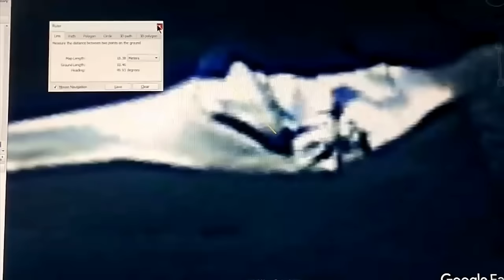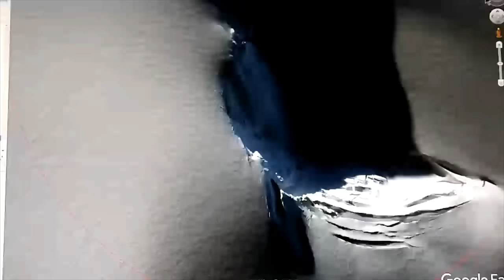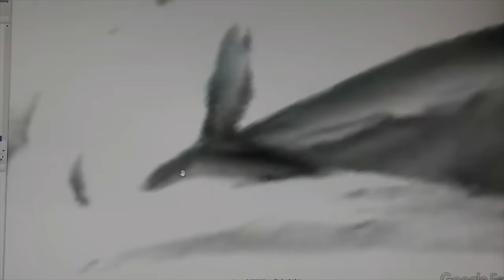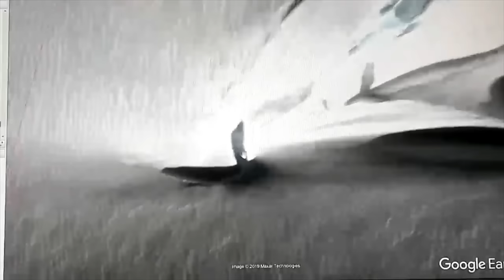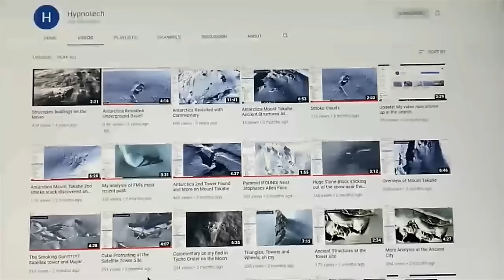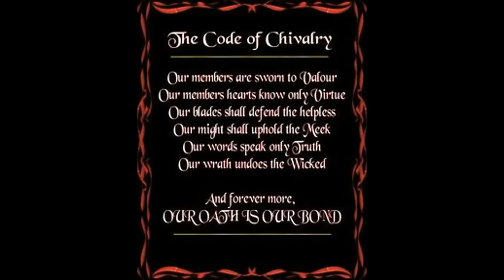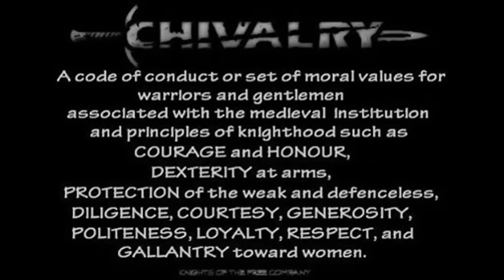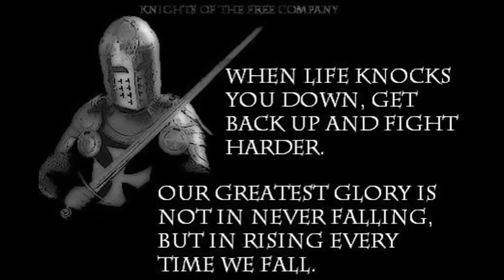MILITARY DEFENSE SATELLITES HAVE NOW DETECTED & CONFIRMED A LAUNCH OF INCOMING CRAFT FROM ANTARCTICA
FOLLOW THE LINK BELOW FOR UNCENSORED CONTENT:
Alien Craft #1 on Platform~  70°59'27.45"S 165° 5'48.73"E
Alien Craft #2 Hidden(!)~  75°38'16.86"S 142°12'27.73"W
Platform Anomaly~  75°38'3.34"S 142°11'1.61"W
Human Face Statue~  75°38'6.76"S 142°11'31.77"W
Engineered Twin Cave Entrances~  75°38'9.88"S 142°10'10.22"W